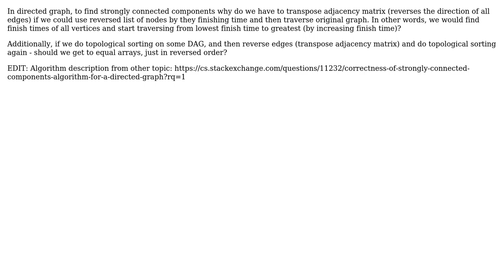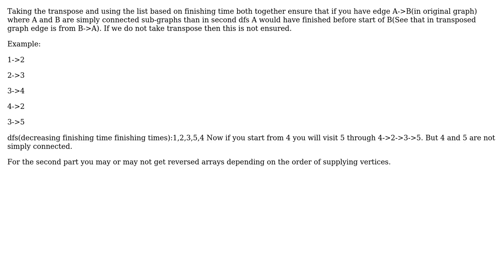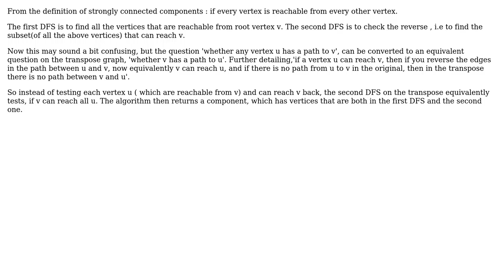Kosaraju s Algorithm - why transpose? (2 Solutions!!)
Kosaraju s Algorithm - why transpose?

With thanks & praise to God, and with thanks to the many people who have made this project possible! | Content (except music & images) licensed under CC BY-SA | Music | Images & others | With thanks to user paulxz user nikhil_vyas user Mellon and the Stack Exchange Network Trademarks are property of their respective owners. You are responsible for your own actions.